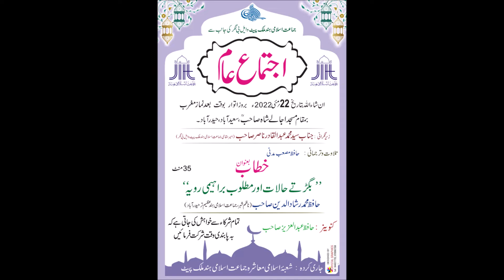بگڑتے حالات اور مطلوب ا براہیمی رویہ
محترم رفقاء

آج 22-مئی  بعد نماز ۔۔۔مغرب  مسجد اجالے شاہ میں

بعنوان:- بگڑتے حالات اور مطلوب براہیمی رویہ

جناب حافظ محمد رشاد الدین صاحب ناظم شہر JIH  حیدرآباد

اجتماع عام سے خطاب کرینگے

آپ تمام سے گزارش ہے  اجتماع کو کامیاب بنانے کے لیے
 اپنے  رشتہ دار،  دوست احباب اور مصلیان مسجد کو شرکت کی دعوت دیں

شکریہ جزاک اللہ خیرا